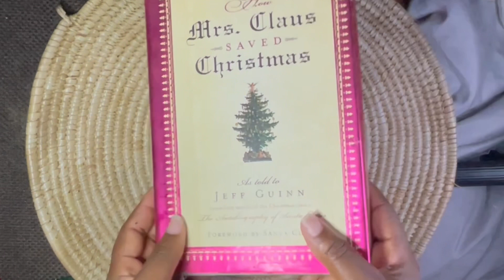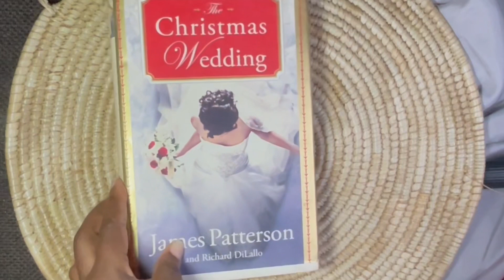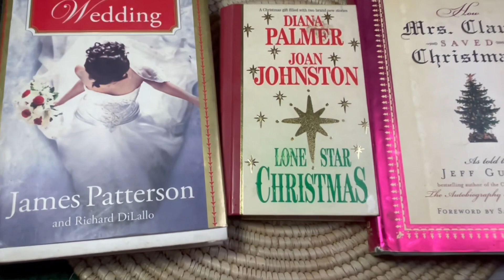BOOKMAS VLOGMAS DAY 9: CHRISTMAS BOOKS IN HARDBACK| HARDBACK BOOKS MAKE A FEEL A KIND OG WAY